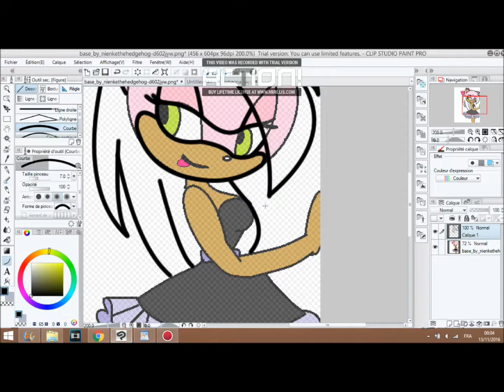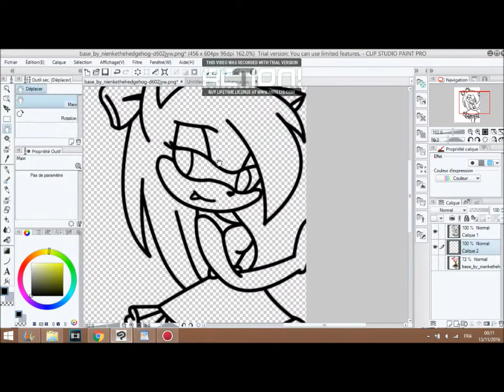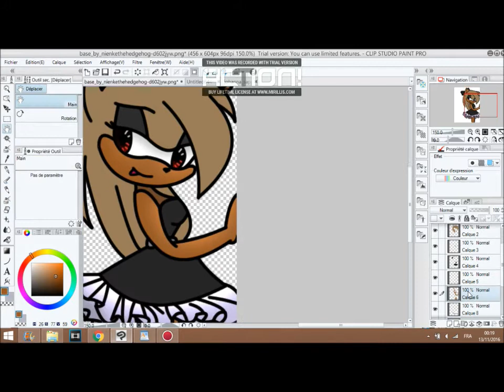base to shay the hedgehog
the characters are owned by sega

◣Stalk me◥
7€ de réduction pour vous inscrire sur l'offre de votre choix à avec mon code "Johannasapphiregamo7" 300 points offerts sur ZppyDay